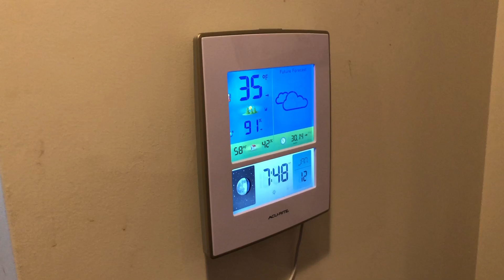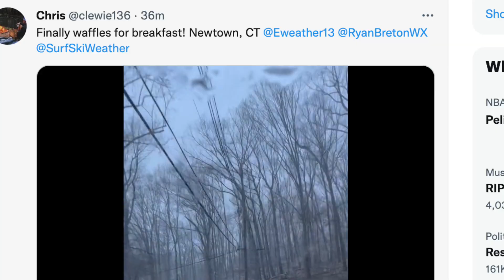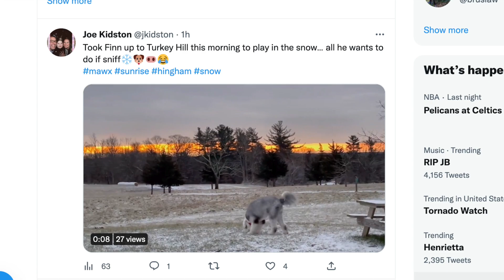Duck & Cover - Winter 22/23 v3.0 - Ready To Download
Out The Door Weather'n More w T-Rex & TK Thursday January 12, 2023.
Can a duck shaped weather pattern in The Pacific Ocean result in 3rd cross-polar cold influx for North America? Yes. 1st - another snowy surprise for a weatherman & his dog. n'more - MrariTimeLapse of Huge Tanker & Tugs.